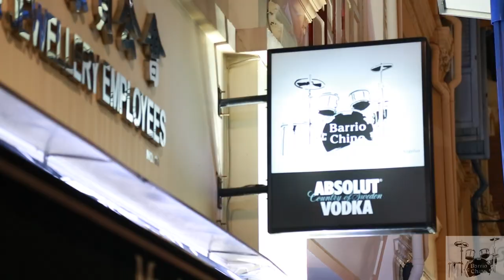Latino Vibes @Barrio Chino - Club Street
- Barrio Chino Music Bar, part of L'Angelus Group of Restaurants & Bars -

Under the same spirit, Barrio Chino benefits of a French/European influence as part of
L'Angelus Group. Located at Club Street, right under the buzzy smack of Chinatown & Ann Siang Hill, Barrio Chino has been now open for the past 10 years.

Happy Hour: Mon-Sat 5pm-8pm.